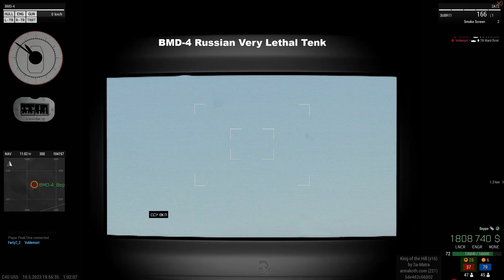Arma 3 - 22 kill streak in the FV-720 Mora (CV-90 look-a-like)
Could not capture all the kills. But the tank performed well.
Enemy Air Assets were Meh - so the FV-720 Mora did its job.

Yes, I saw the last guy behind the stone wall and bushes, but I think he died or ran away. RPG came later from left side, near city.